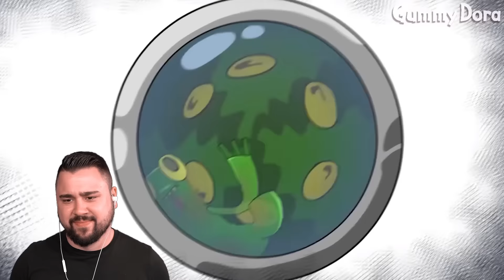RAINBOW FRIENDS VERLIEREN IHRE FARBE! 😱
Wir schauen uns ein Video an in dem die Rainbow Friends ihre Farbe verlieren!
📺 Videos von:  @GummyDoraAni

SO KANNST DU MICH AUCH KOSTENLOS SUPPORTEN:
1.) VIDEOS BIS ZUM ENDE GUCKEN 🥰
3.) LIKE DA LASSEN 👍